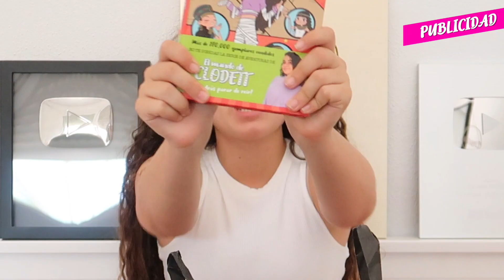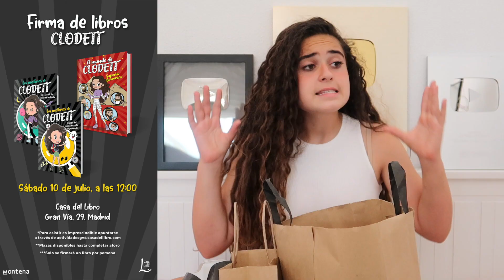MAQUILLO A MI ABUELA 😂 CAMBIO DE LOOK A MI YAYA 😍 MAKEUP RETO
Maquillo a mi abuela y me sorprendo de lo bien que lo he hecho jejej Cambio de look a mi YAYA.